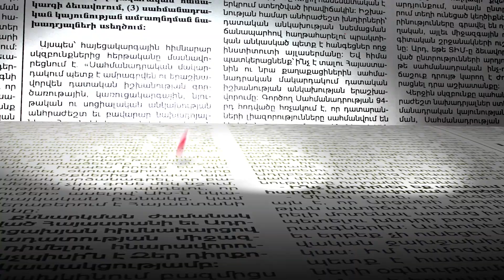Սա է դառը դաժան իրականությունը. դատավոր Արշակ Վարդանյանը՝ սահմանի վիճակի մասին